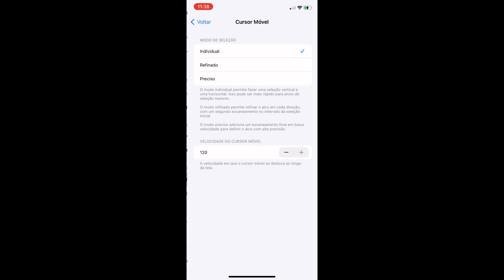Perfect Settings + HUD 💎⚙️ iPhone 11 Normal - Free Fire Highlights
Love you all❤️
Settings iPhone 11📱Free Fire🔥Highlights🇧🇷

Iphone 8 plus free fire highlights Iphone 8 plus ff highlights Iphone 8 plus free fire gameplay Iphone 8 plus ff settings Iphone 8 plus free fire settings
iphone7freefiresettings hackerorwot freefire iphone7 Bestplayer iphone7ffgamplay iphone7handcam iphone7ffsettings iphone7freefirehighlights iphone7freefire pocox3pro pocox3profreefiretest iphone7freefiregameplay freefirehighlights handcam ff m8n handcam 3 finger claw free fire handcam onetap freefirehighlights handcamfreefire freefire handcamfreefirehighlights handcamfreefiremobile handcamgameplay handcampocox3profreefire freefirehandcamgameplay freefirehandgameplay iphone7handcamfreefire fullhandcam freefirehandcamfullgameplay fullgameplayfreefirehandcam handcampocox3pro handcampocox3profreefire handcamiphone7 fullgameplayfreefire raistar railive vincenzo bangladesh nepal pakistan loud op overpower adam criminal ankushff alphaff luffyop gwmansur gaming totalgaming tahirff aditech rajbirff arkff whiteff roukff freefireedit m8n pagalm10 axeff nobrugaming gwkaran gwmanish Pnrowdy pnharsh pnsyed pnrex pronation srvbiraj lokeshgamer binzaidgaming gyanrishabh wotaff white444 wota777 wotavswhite444 wotavsraistar raistarcustomhud iphone7freefiresetting iphone7ffsetting settingiphone7freefire iphone6sffsetting iphone6sfreefiresettings iphone7normalsettingsfreefire freefireediting hackerorwot freefirehackediting

© Copyright :
Everyone can take the video, but you must mention the name of REVOLTZ_YTF